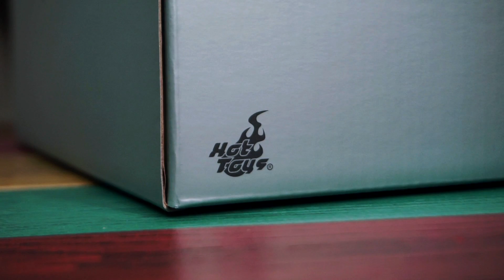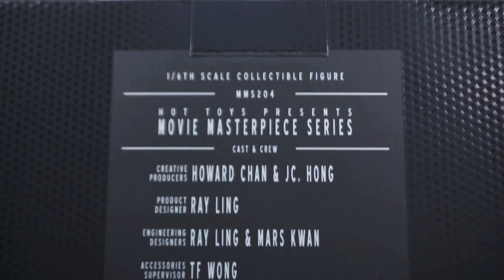RoboCop - ED-209 (Hot Toys) - про Фигурки